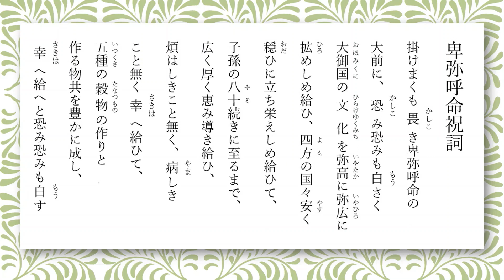卑弥呼命祝詞（ひみこのみことのりと）国の繁栄 子孫繁栄 五穀豊穣 無病息災 家内安全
卑弥呼の生年不明 - 242年～248年没。「魏志倭人伝」の古代中国の史書に記されている倭国の女王と称された人物です。魏志倭人伝によると、倭人の国は多くの男王が統治していた小国に分かれていましたが、2世紀後半に小国同士が抗争したために倭人の国は大いに乱れ、そのため、卑弥呼を擁立した連合国家的組織をつくり安定しました。「卑弥呼は鬼道に仕え、よく大衆を惑わし、その姿を見せなかった。生涯夫をもたず、政治は弟の補佐によって行なわれた」と記されています。
古代の日本で記述された「古事記」「日本書紀」には卑弥呼は登場しないため、日本国内では別の名前で呼ばれていたと考えられます。